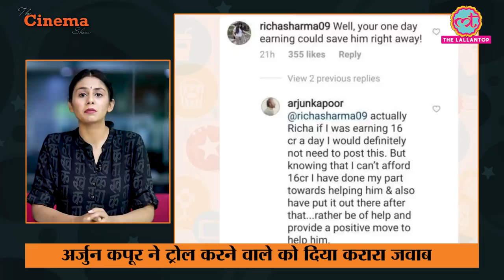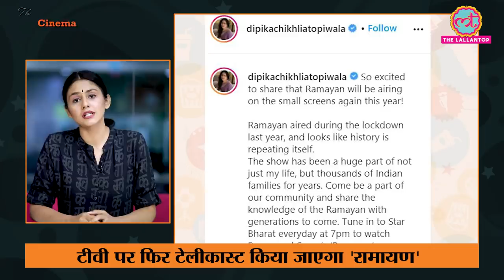Singer Shaan ने इशारों-इशारों में Honey Singh के फेमस गानों पर क्या तंज़ कस दिया? I The Cinema Show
The Cinema Show, E169 - 16 April, 2021

In Today's Cinema Show we will give you the latest Bollywood updates, TV, Film and International cinema news. Gulshan Grover says on Akshay Kumar's Sooryavanshi release date, Arjun Kapoor slammed troll who took a dig after he shared a post asking to donate for the treatment of a child, Pratik Gandhi’s play a gambler in his next Gujarati web series, Alia Bhatt's Gangubai Kathiawadi has no dance numbers, Kartik Aaryan's Phantom delayed, Shankar responds to allegations made by Anniyan producer against Hindi remake with Ranveer Singh, Salman Khan refuses to take fee for his role in Shah Rukh Khan’s Pathan, Shaan take a dig at rapper Yo Yo Honey Singh's songs, Ramanand Sagar's Ramayan will air once again and Ajay Devgn has produce movie with Siddharth Roy Kapur titled Gobar.